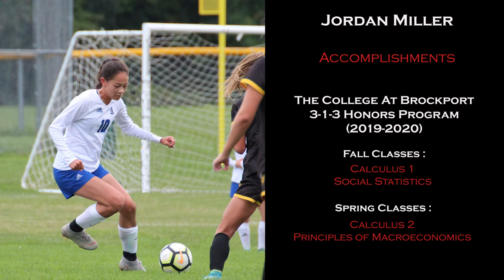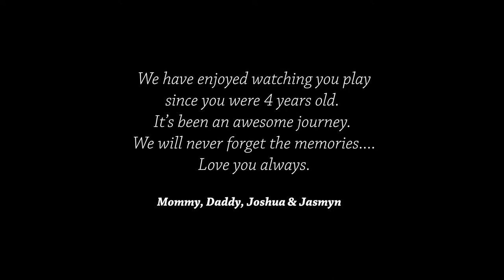Jordan Miller | Senior Year Class of 2020 Soccer Highlights.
Jordan's senior year varsity soccer highlights. Committed to Indiana University East (IUE). Congratulations and Good Luck Jordan!